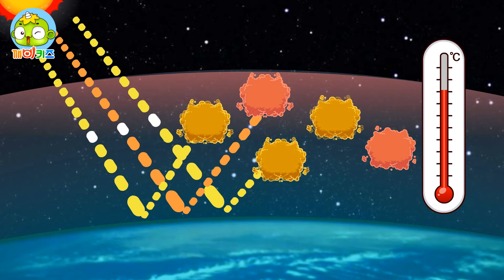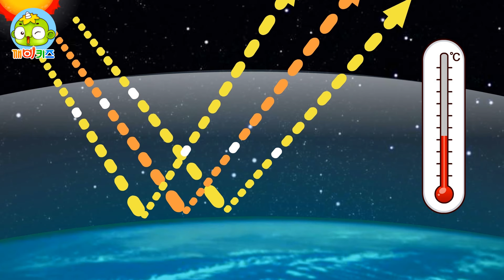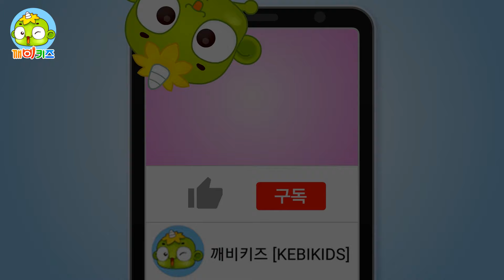지구가 뜨거워진다고? | 지구와 우주 | 지구 온난화 | 과학동화 | 깨비키즈 KEBIKIDS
지구가 뜨거워지는 원인과 예방할 수 있는 방법에 대해 알아봅니다.